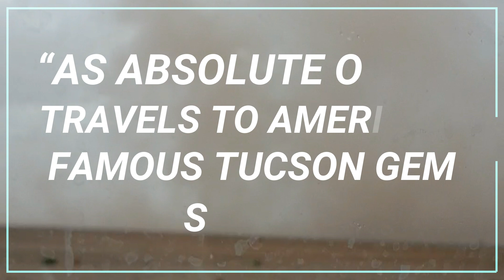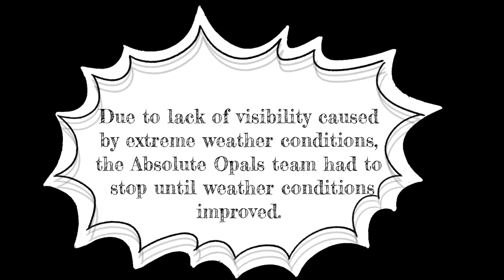"EXTREME CLIMATE CREATES MUD RAIN IN LIGHTNING RIDGE"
The Big Drought Breaks as the Absolute Opal’s team begin their journey from Lightning Ridge, NSW Australia to Tucson, Arizona USA to attend the annual Tucson Gem & Mineral Show. This perfect storm created an unexpected spectacle. As can be seen on the video below, two very extreme weather conditions were occurring at the same time! Dust storm on the left & Rain on the right!

Can the Absolute Opal's team continue their journey to the Famous Tucson Gem Show?

*Note: This entire video was filmed with one take as the events actually happened. There was no prior scripting involved.